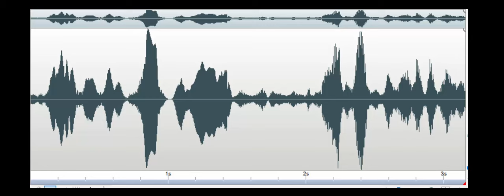Why did you throw the knife They're cooks Brick Hotel 2018 July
Spirit box response to Investigator's question, "Why did you throw the knife"? Response (with accent): "They're cooks." Recorded in the kitchen of The Brick Hotel (The Counting House restaurant) in Georgetown, DE, on July 30, 2018.